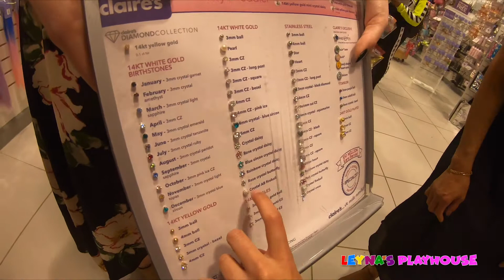LEYNA First Time Ear Pierced Experience - Does Piercing Your EARS HURT?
Leyna’s Playhouse is a fun channel for kids and parent approved! Leyna’s Playhouse is full of fun and imagination. Watch Leyna and her little brother Buddy (Jayden) as they find adventure at play. Leyna’s energy is contagious and she loves sharing her adventures with you.